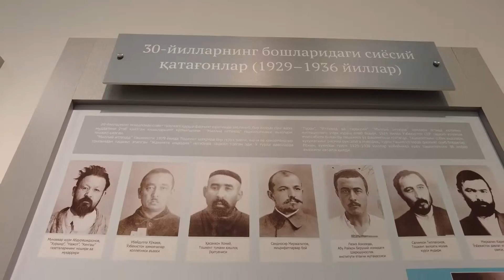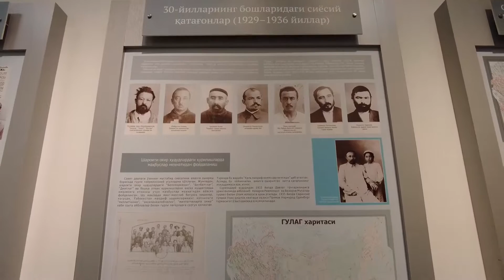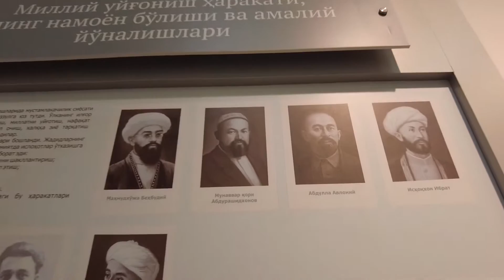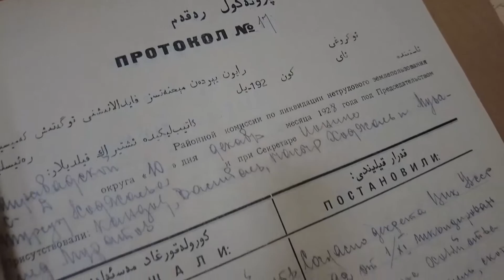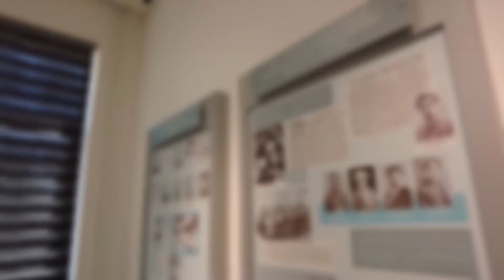Qatag‘on qurbonlari xotirasiga bag‘ishlanadi.